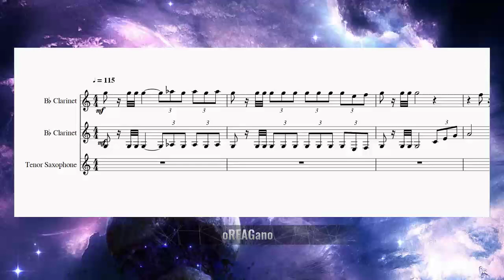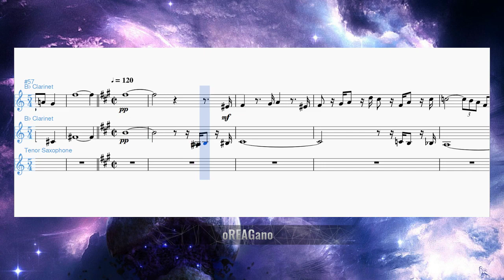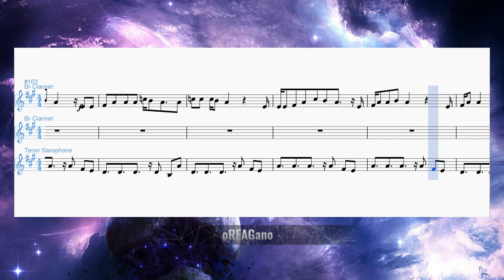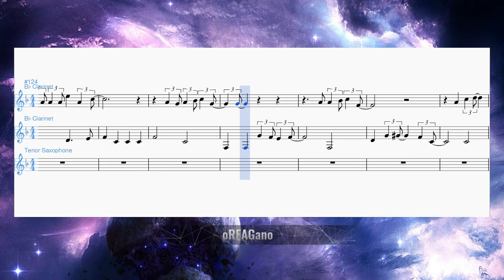Movie Themes for Clarinet Duet/Clarinet & Tenor Sax Duet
Open for French Fries…